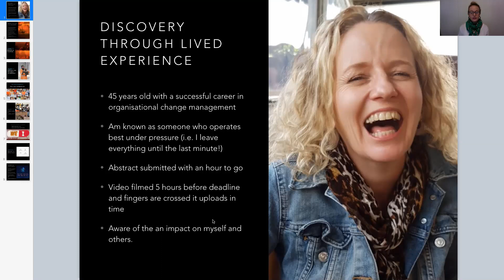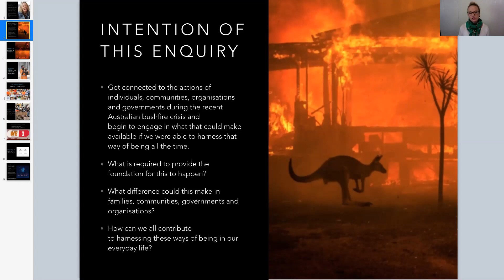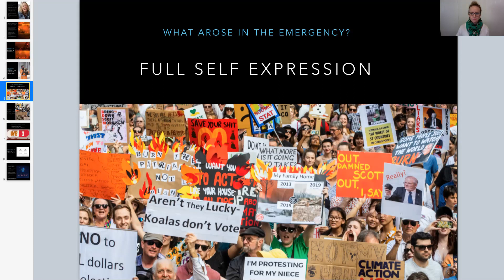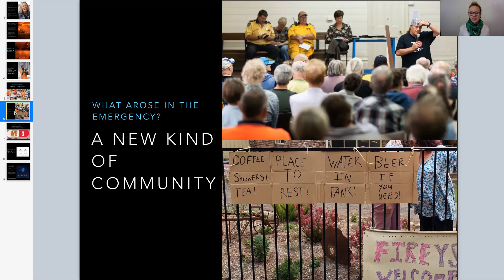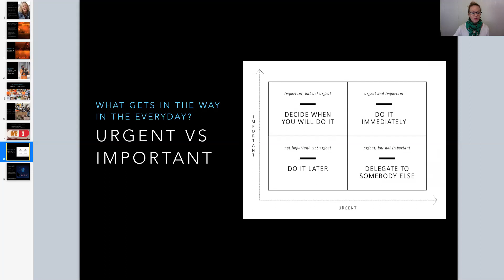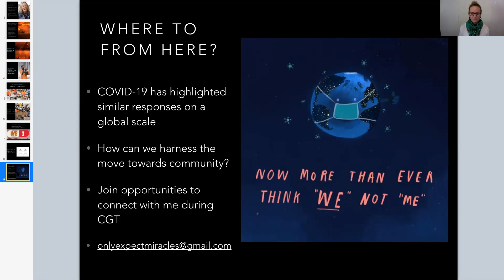How Can We Harness What Arises in Emergency in the Everyday? by Karen Nelson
During the recent Australian Bushfire crisis, profound ways of being emerged that created connected, self-generative communities. How can we create this without the life-threatening emergency?
You are invited to leave comments in the comment section below.  And please feel free to give this video a "thumbs up."